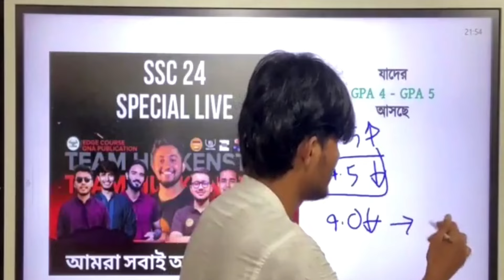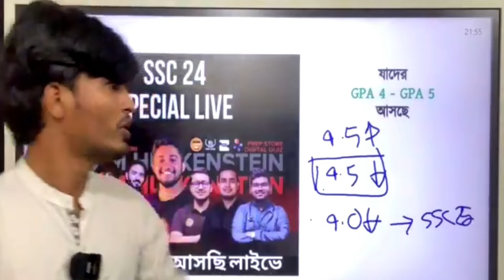যাদের GPA 4 এর নিচে আসছে, ভালো করে শুনো | SSC 24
লাইক দিতে ভুলবেনা!

তোমাদের সবার সাথে কানেক্টেড থাকতে আমাদের অফিসিয়াল একটা গ্রুপ খোলা হয়েছে!
Remembering SSC 24 | Powered by Hulkenstein SSC